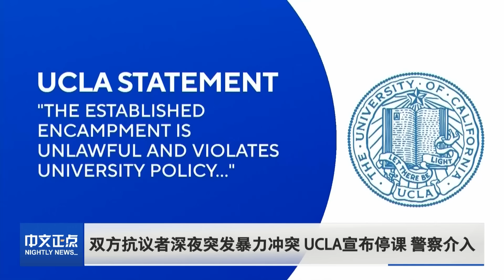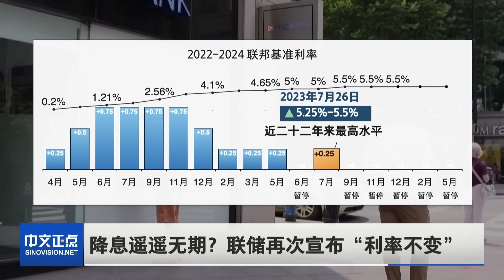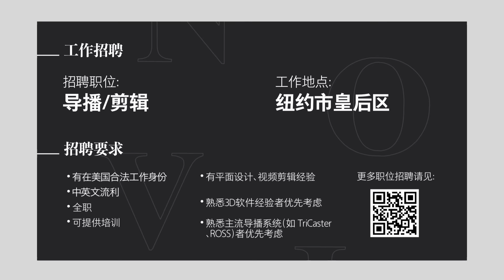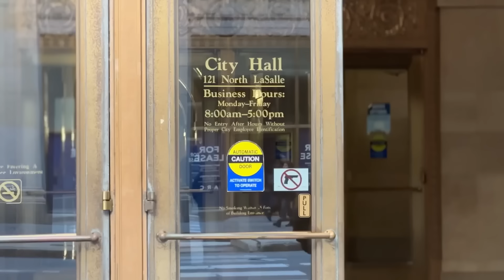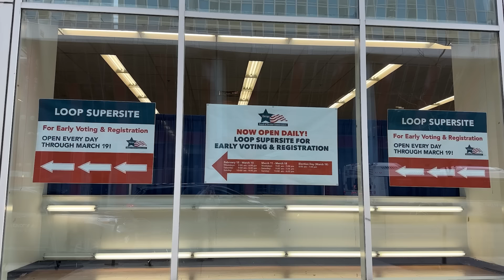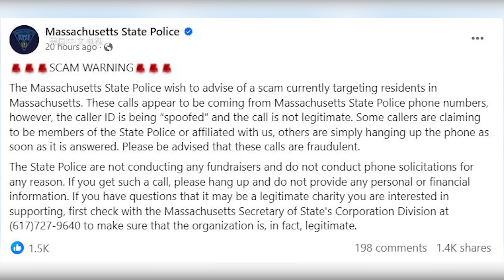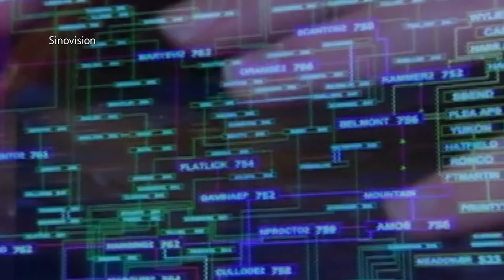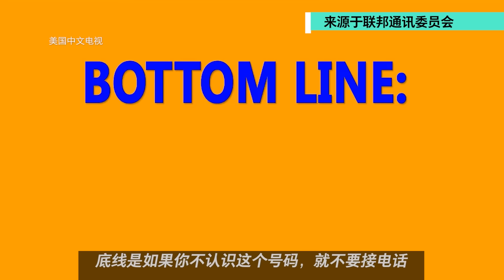学生抗议者激烈互殴 UCLA停课 警察介入｜纽约市议员严打占屋+租霸｜连夜抓上百占楼者 哥大校园清空｜纽约市长：抗议有外人煽动｜联储宣布利率不变｜警察屡禁 法拉盛售假摊贩仍在《中文正点》24.5.1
1.学生抗议者激烈互殴 UCLA停课 警察介入
加州大学洛杉矶分校今天宣布，昨晚在该校的挺巴抗议者和反抗议者之间，发生了暴力冲突，学校因此今天停课。

2.纽约市长亚当斯：抗议有外人煽动
纽约市长亚当斯今天表示，昨天夜里在哥伦比亚大学和纽约城市学院CCNY的挺巴抗议中，共有近300人被捕。他还称，抗议队伍中有“外部煽动者”，将和平抗议变成了暴力行为。但有学生表示，所有参与抗议的人都是哥大学生，“有外部煽动者”一说，纯属谎言。

3.纽约市议员严打占屋+租霸：
纽约的“占屋和租霸”问题近来备受关注，无论是在州府还是市府层面，都相继提出了相关法案，以弥补现有法律的漏洞。本台记者就此专门采访了纽约华人市议员庄文怡，她打算在本月中旬的全体市议会上提出一项针对占屋者的法案。

4.【实地探访】警方屡禁后 纽约法拉盛售假摊贩已不在：
上周，纽约警方对法拉盛最主要的商业街Main Street“缅街”，实施了两次突击检查，共查获200多件在街头兜售的假冒商品。那么如今，这条街上的“摊贩卖假货”现象是否已经消失？市议员黄敏仪对此又有怎样的担忧？来看本台记者从缅街实地发回的报道

00:00 今日要闻
00:35 双方抗议者深夜突发暴力冲突 UCLA宣布停课 警察介入
02:01 警方连夜抓捕上百“占楼”者！哥大校园被清空
04:18 纽约校园抗议一晚近300人被捕 市长称有“外部煽动者”
06:25 降息遥遥无期？联储再次宣布“利率不变”
07:46 禽流感影响扩大！农场十多只家猫喝生牛奶后死亡
09:07 招聘信息
09:24 【纽约社区】面对“占屋、租霸” 纽约市议员提新案补法律漏洞
12:58 【纽约社区】“废除24小时工作制” 纽约家庭护工发声抗议
16:07 【纽约社区】警方屡禁后 纽约法拉盛售假摊贩已不在？
19:34 【芝加哥社区】芝加哥选民“罢免”市长 华人对此怎么看？
22:05 【波士顿社区】冒充警察！麻州州警提醒：这类电话诈骗莫上当

一周7天为您带来全美最新资讯、深度分析解读、记者独家报道。 深解最新焦点，就看《中文正点》！

●订阅【美国中文电视】美国最具规模和影响的华文电视媒体
●点赞【中文正点】全美最新资讯、深度分析解读!
●追踪【中文热点】全美最火新闻，尽在中文热点！